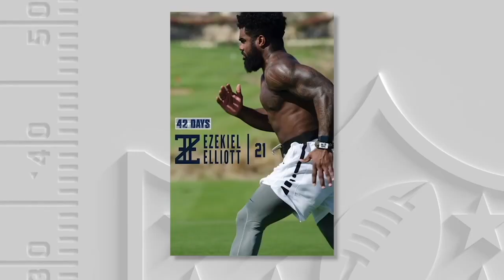Thao Trường Trên Đất Mỹ: Hai Trận Banh Bầu Dục: Seahawks vs Cowboys và Falcons vs Saints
VATV News: Thao Trường Trên Đất Mỹ Với Phạm Ngọc Hoàn: Hai Trận Banh Bầu Dục:
- Trận Giữa Đội Seattle Seahawks và Dallas Cowboys
- Trận Giữa Đội Atlanta Falcons và New Orleans Saints
23/12/2017